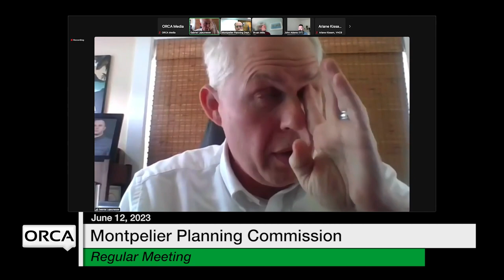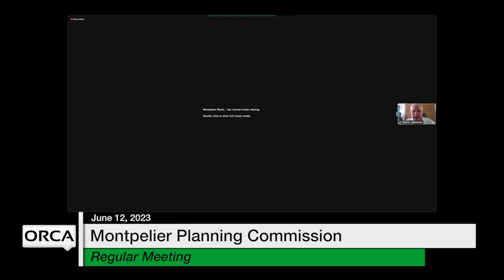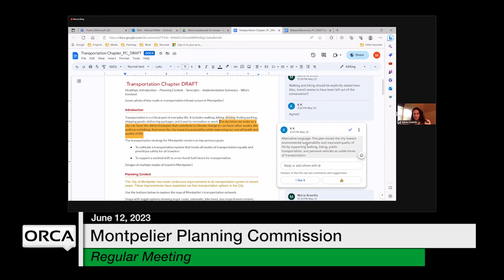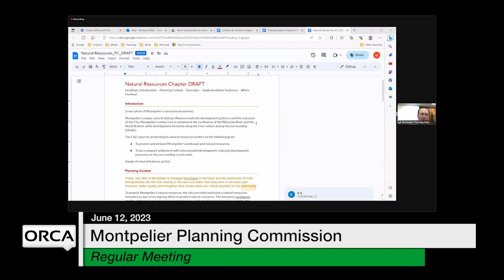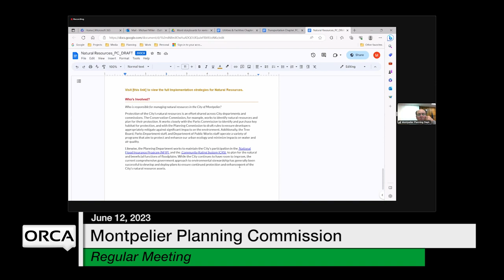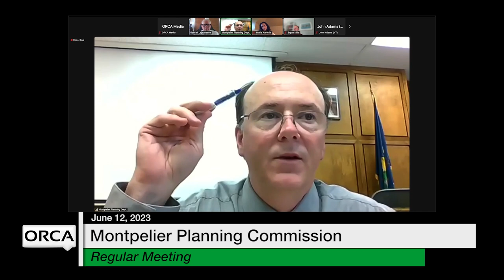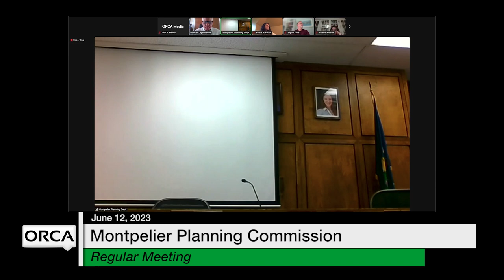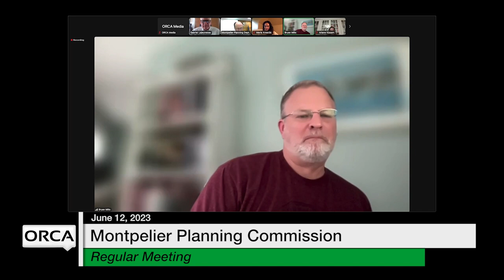Montpelier Planning Commission - June 12, 2023 [MPC]